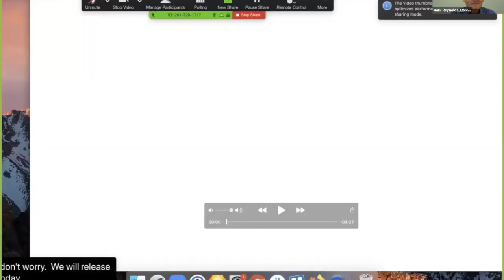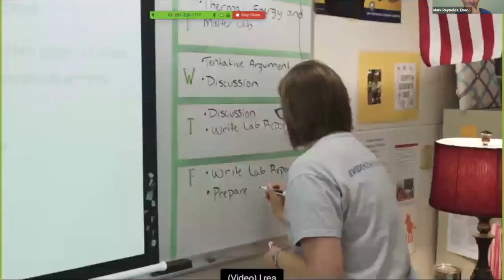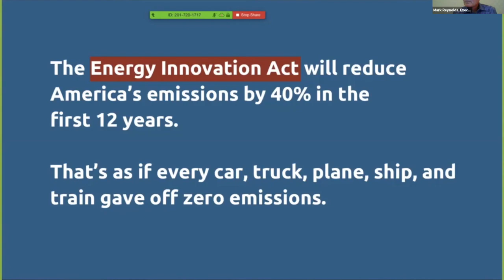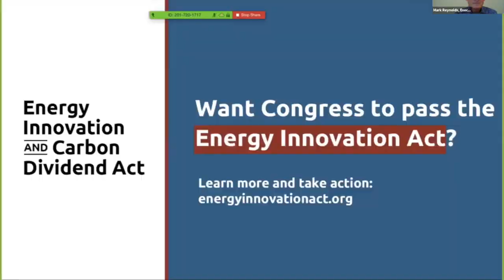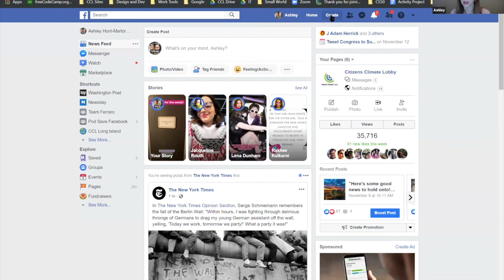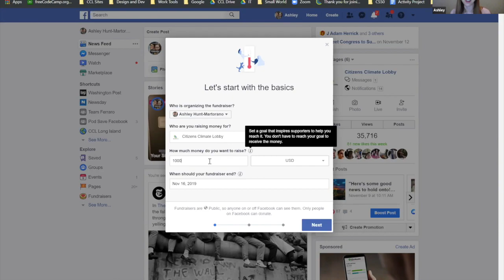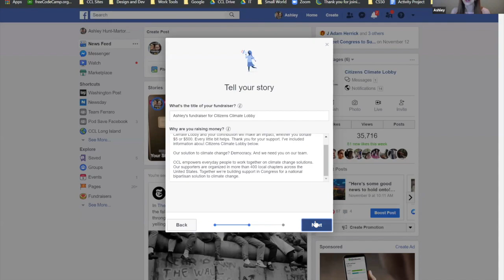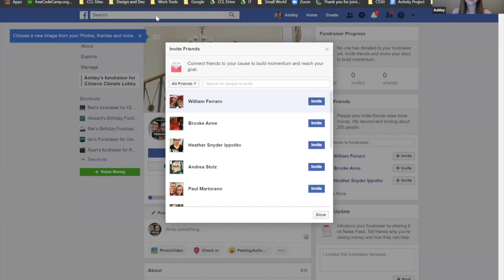Andy Hoffman | Citizens' Climate Lobby | November 2019 Monthly Speaker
Solving climate change — and saving civilization as we know it — will require a major systemic shift in our culture. Andrew Hoffman maintains that we are in a societal moment akin to a new era of enlightenment. He joins us to talk about the system-level changes to our thinking needed in the anthropocene and the role of business in the great rethinking of our economy. Hoffman is the Holcim (US) Professor of Sustainable Enterprise at the University of Michigan. He has published 16 books, including: